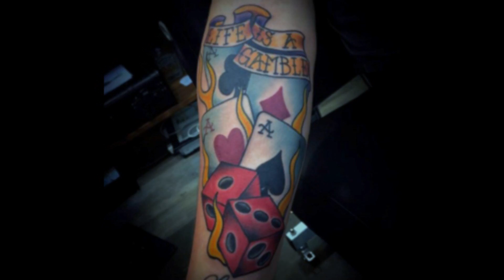90 Playing Card Tattoos For Men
Want to See the World’s Best Playing Card Tattoo designs?

To stylishly flaunt a gambler’s paradise, ink connoisseurs are experiencing a masterful metamorphosis via playing card tattoos. These dashing emblems can turn you into the sexiest walking casino around!

Playing card tattoos are the equivalent of having a fashionable ace up your sleeve.

These inspiring adornments possess immense decorative value among men in every field. For diehard casino fans, nothing is slicker than body art that showcases a winning hand. In this regard, a royal flush reigns supreme. A four-of-a-kind is just as lavish, especially when it reveals all four aces.

To spice up your playing card ink, you can add some alluring visual elements. Many tattoo lovers enjoy the magnetism of a poker deck on fire. Furthermore, the Ace of Spades has some occult oomph to back it up. Many numerologists associate this particular card with the power of death. As a result, it is often joined by macabre imagery such as skulls and crows.

Some body art fans consider playing card tattoos to be their personal lucky charms. These stylish insignias may just make you rich during your next visit to the gambling hall. In fact, with the hand we are about to deal, Lady Luck will surely shine on you.